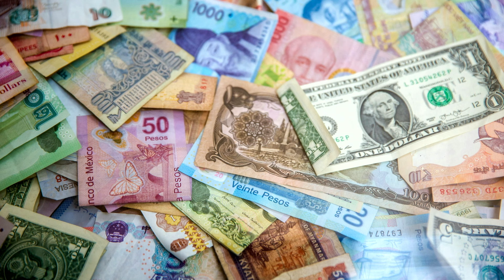Why we haven't stopped climate change -- and what to do now | Jamie Alexander | TEDxBerlinSalon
There's a glaring conflict of interest at the center of our mainstream approach to solving climate change; one that constrains even the organizations that say they're leading on the issue. Resolving this conflict could open the floodgates to bolder and more equitable action, argues Jamie Alexander in this hard-hitting talk. Drawing on her work inside global climate nonprofits and corporations, she provides an insider's look at a system that has the power to help the world solve this problem, or be complicit in its continued destruction. Jamie Alexander's work focuses on bridging the labor, business, and environmental communities in support of major wins for a livable future. She is also an advisor to companies and investors on the role of "growth" in the era of climate change and how the tools of capitalism can be used to address this challenge. Previously, Jamie founded Drawdown Labs at Project Drawdown which helped to push the boundaries of corporate climate action. This talk was given at a TEDx event using the TED conference format but independently organized by a local community.